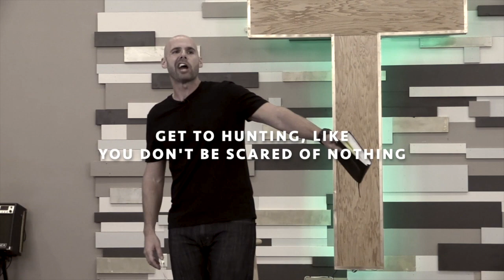No Excuses [CHRISTIAN MOTIVATION]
It's time to own where you are in your walk with Jesus Christ.

Life is meant to be to the full by His side, and if we are not experiencing Him on the level that our hearts long for...it's time to press in for more.

Excuses do nothing except give us permission to do nothing.

Get up.
Rouse your God.
And get to walking in this life as a VICTOR not a Victim.

God bless.
CASH HUNSLEY